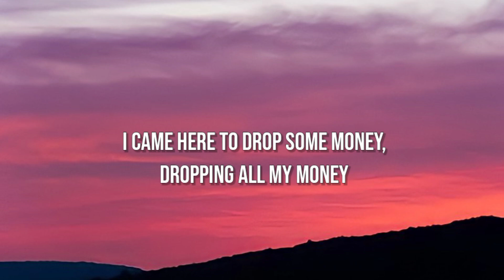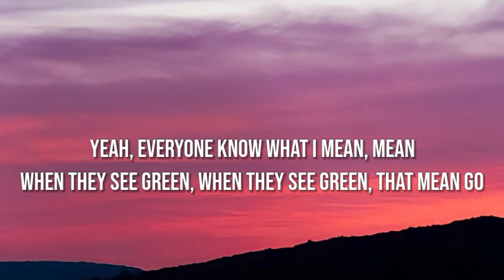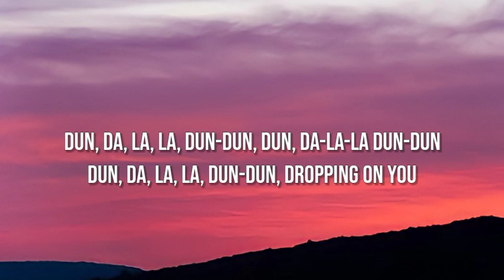LISA - MONEY (Lyrics)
🎤 Lyrics: LISA - MONEY